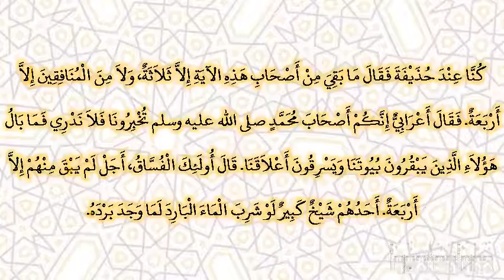صحيح البخارى - كتاب التفسير - 4658 - باب {فقاتلوا أئمة الكفر إنهم لا أيمان لهم}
حدثنا محمد بن المثنى، حدثنا يحيى، حدثنا إسماعيل، حدثنا زيد بن وهب، قال كنا عند حذيفة فقال ما بقي من أصحاب هذه الآية إلا ثلاثة، ولا من المنافقين إلا أربعة‏.‏ فقال أعرابي إنكم أصحاب محمد صلى الله عليه وسلم تخبرونا فلا ندري فما بال هؤلاء الذين يبقرون بيوتنا ويسرقون أعلاقنا‏.‏ قال أولئك الفساق، أجل لم يبق منهم إلا أربعة‏.‏ أحدهم شيخ كبير لو شرب الماء البارد لما وجد برده‏.‏